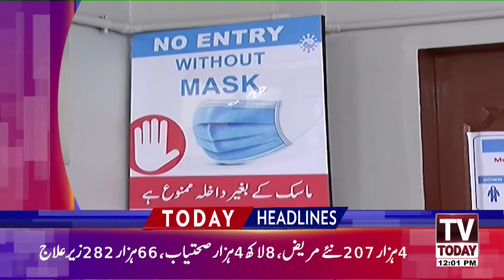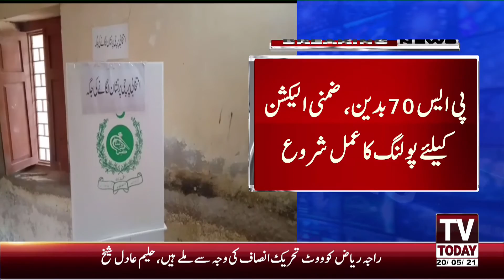Jahangir Tareen Group ko show cause Jari | Headlines 12 PM - 20 May 2021 - Tv Today